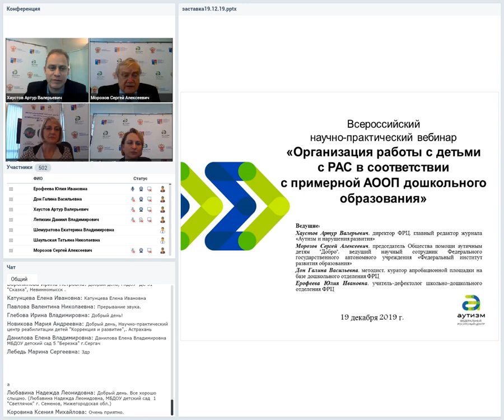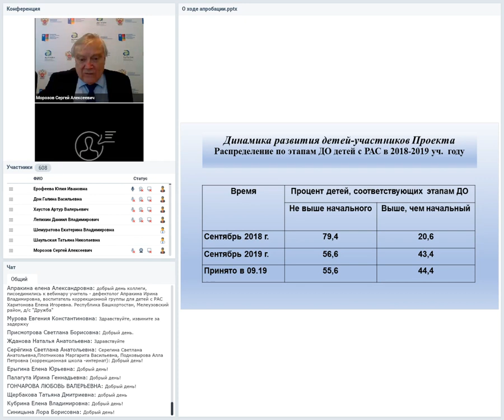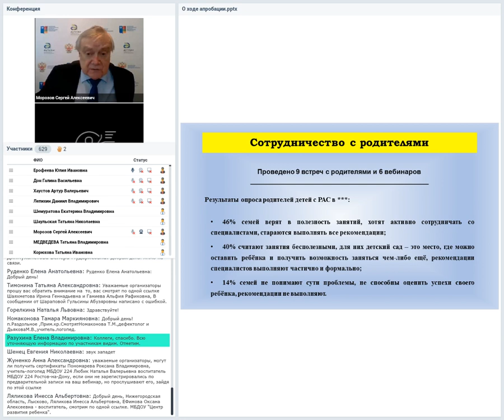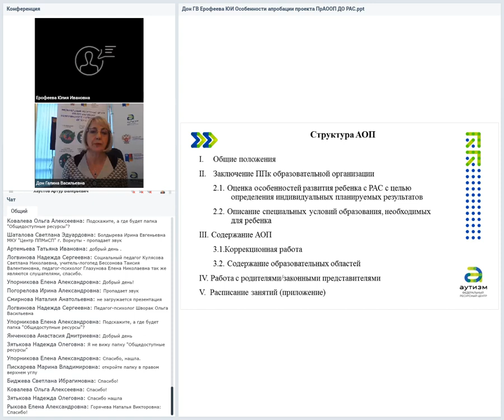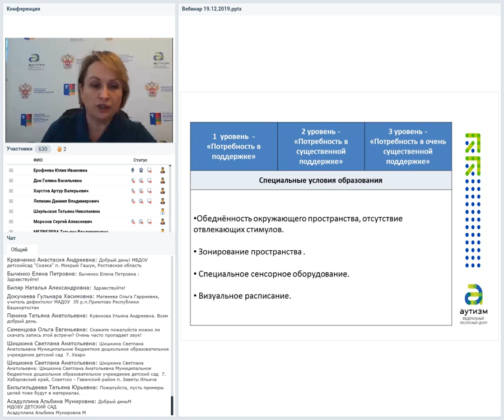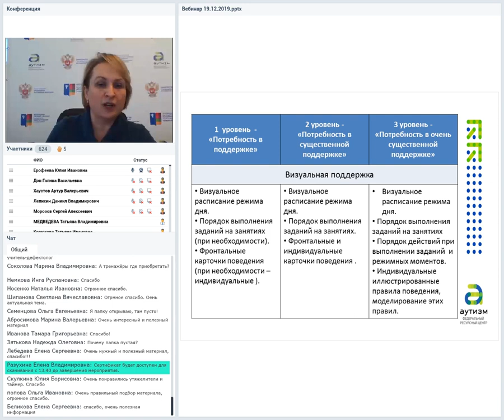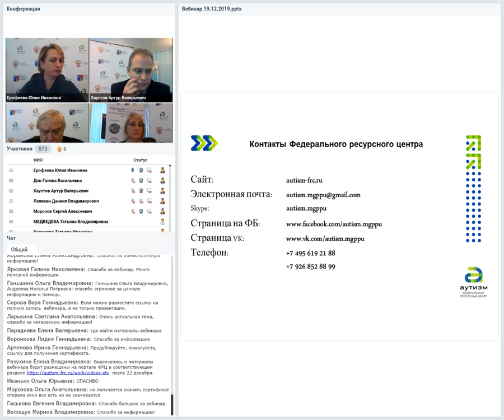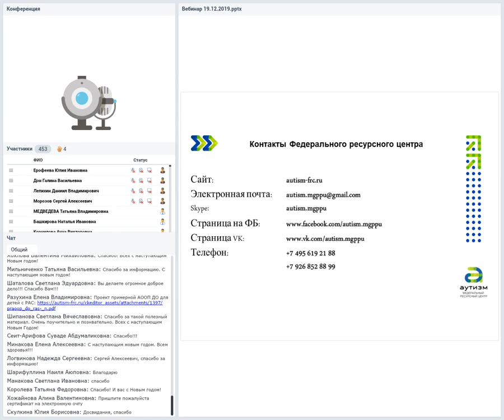Вебинар «Организация работы с детьми с РАС в соответствии с примерной АООП дошкольного образования»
Всероссийский научно-практический вебинар «Организация работы с детьми с РАС в соответствии с примерной АООП дошкольного образования»

Дата и время проведения вебинара:

19 декабря 2019 года с 12.00 до 14.00 (по Московскому времени).

Ведущие вебинара:

Хаустов Артур Валерьевич, директор ФРЦ, главный редактор журнала «Аутизм и нарушения развития»

Морозов Сергей Алексеевич, председатель Общества помощи аутичным детям "Добро", ведущий научный сотрудник Федерального государственного автономного учреждения «Федеральный институт развития образования»

Дон Галина Васильевна, методист, куратор апробационной площадки на базе дошкольного отделения ФРЦ

Ерофеева Юлия Ивановна, учитель-логопед школьно-дошкольного отделения ФРЦ

Цель вебинара:

представление опыта апробации проекта Примерной АООП ДО РАС

Задачи вебинара:

    представить проект Примерной АООП ДО РАС
    ознакомить с особенностями реализации Примерной АООП ДО РАС в условиях различных образовательных моделей с учётом региональной специфики
    рассмотреть особенности дошкольного образования детей с РАС в условиях отдельных групп (на примере опыта работы ФРЦ)
    рассмотреть особенности организации сопровождения дошкольников с РАС в зависимости от уровня их развития и потребности в поддержке

Тематика обсуждаемых вопросов:

    ключевые особенности Примерной АООП ДО РАС
    итоги 1-ого года апробации проекта Примерной АООП ДО РАС; задачи на 2-ой год апробации
    особенности реализации Примерной АООП ДО РАС в условиях групп комбинированной, компенсирующей направленности, отдельных групп для детей с РАС
    условия, необходимые для реализации Примерной АООП ДО РАС в группах кратковременного пребывания (опыт ФРЦ)
    индивидуализация образовательного процесса, разработка индивидуальной адаптированной образовательной программы (АОП) для детей с РАС
    адаптация целей работы, специальных образовательных условий и дидактических материалов в зависимости от уровня развития и потребности в поддержке ребёнка с РАС